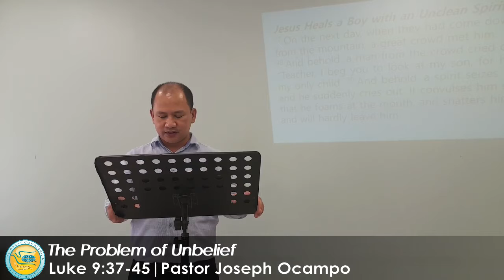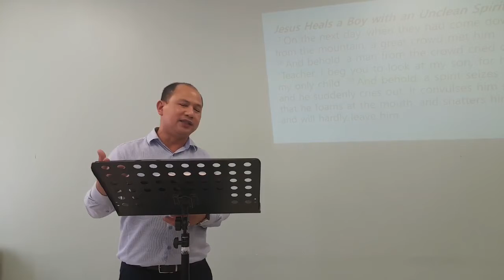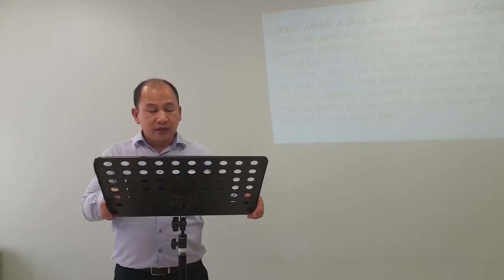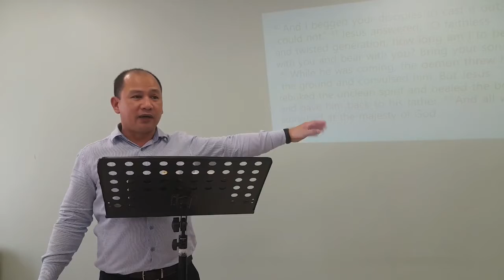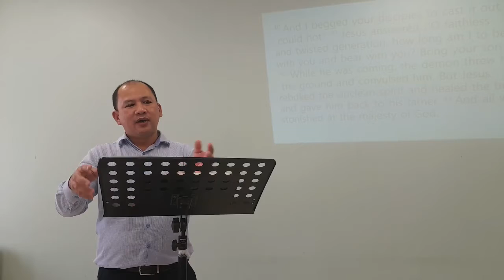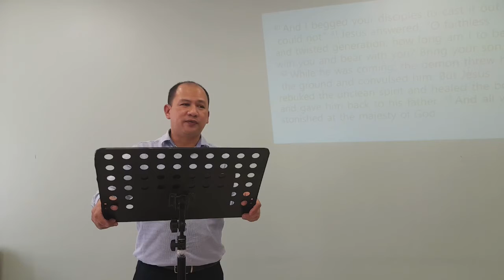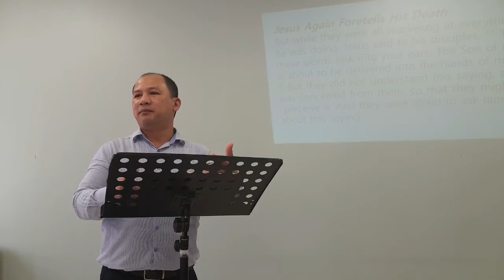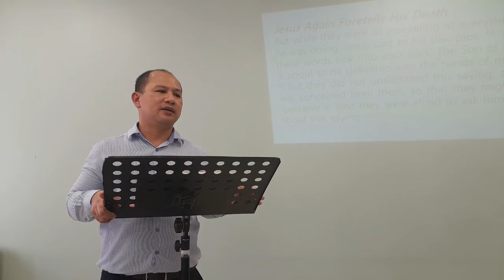The Problem of Unbelief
Series: The Gospel of Luke
Date: 7 August 2022
Preacher: Pastor Joseph Ocampo